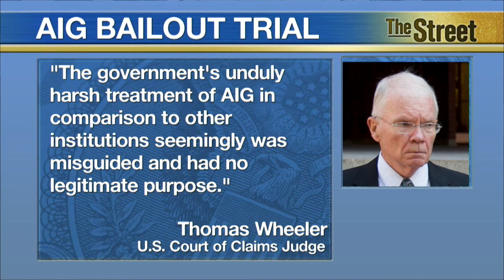Hank Greenberg Misses Out On Damages But Wins AIG Bailout Trial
Former AIG (AIG) Chief Executive Hank Greenberg has won a landmark lawsuit against the U.S government but he and his shareholders will not be offered any compensation. Greenberg claimed that the government overstepped its authority by demanding AIG stock during the company's 2008 bailout. Federal Judge Thomas Wheeler concluded that: 'The government's unduly harsh treatment of AIG in comparison to other institutions seemingly was misguided and had no legitimate purpose.' But though the government may have over stepped its authority, Wheeler said, shareholders were not, as a result, legally entitled to any financial compensation. He added that if the government hadn't intervened, AIG would have been left bankrupt and shareholders would have lost everything. During the financial crisis the U.S. government provided the insurance giant with an $85 billion bailout loan in return for a $79.9 percent equity stake in the company and repayment at a 14.5 percent interest rate. The court decreed that the government's actions violated Section 13 (3) of the Federal Reserve Act. The Government countered the law suit, claiming that because the loan was a high risk one, their demands were reasonable. Following its bailout, AIG swung back into profit, paying back the loan by 2012 and leaving the government with around $22.7 billion of profit from the AIG deal terms.